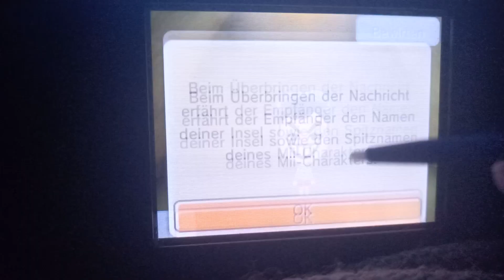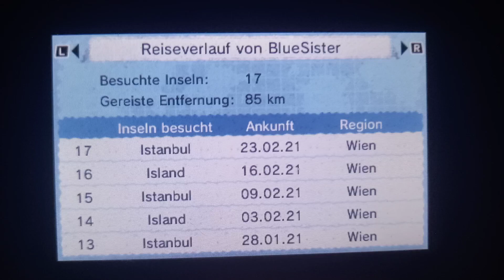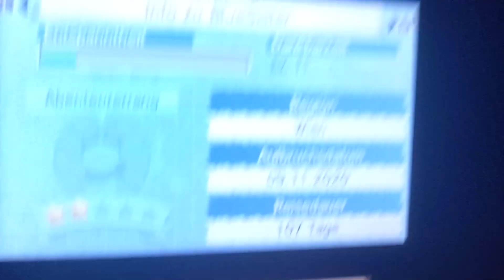Tomodachi life Making Videos Out of Blue Sister as Travel Little Girl!